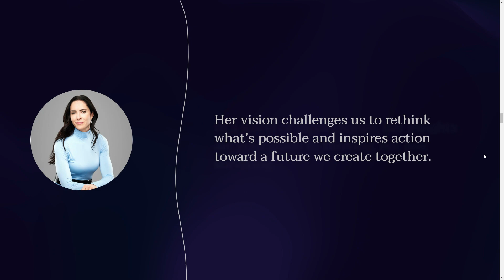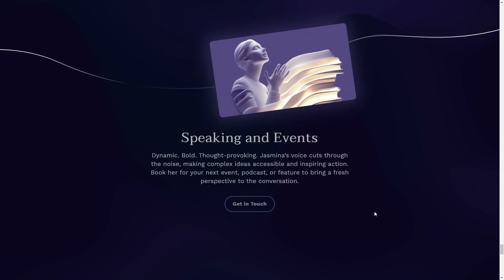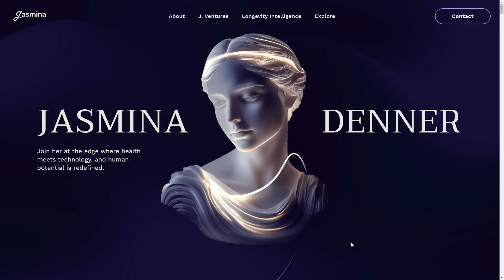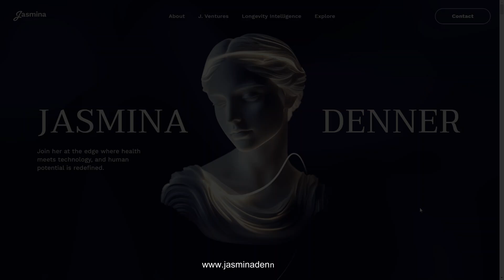Animated Landing Page | Scroll Based Animation | Website Animation Landing Page In GSAP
Hello friends, In this website you can see the intro animation and scrolling based animation, hover effects, smooth page transitions, when you scroll down to move the elements and sticky header, and also much more functionality is there you must visit this website i have attached link below.

Interactive website scroll animation, vertical scrolling animation and interactive hovering effects when you hover navbar menu links.